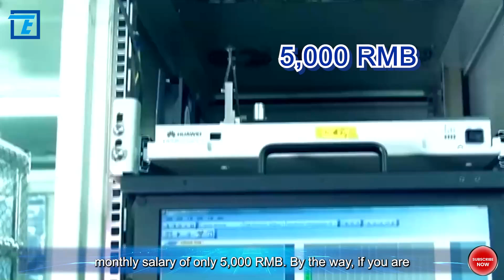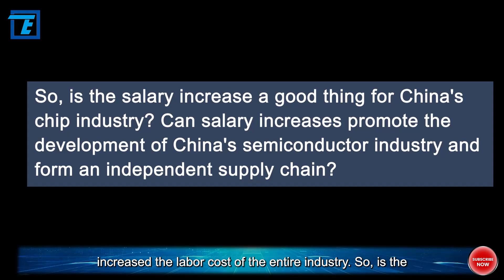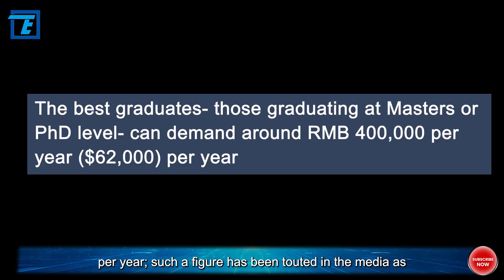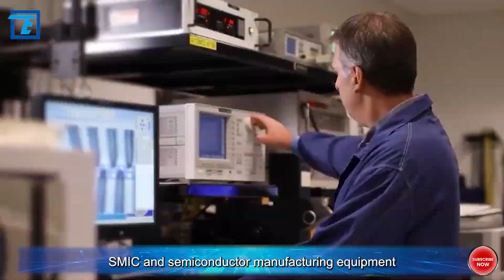Salary increase exceeds 50% in China’s Chip industry, Do you want to work here?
Do you all know which profession currently commands the highest average salary in China? That's right—it's the semiconductor chip engineer. According to data released by a reputable Chinese domestic job recruitment website, chip engineers receive the highest compensation, averaging around 26,000 RMB per month. For those familiar with the situation in China, this is a considerably high salary, considering that some industries have an average monthly salary of only 5,000 RMB. By the way, if you are working in the semiconductor field, would you choose to work in China? Feel free to explain the reasons. Everyone is welcome to discuss in the comments.

A lack of key semiconductor talent and the rising cost of such talent are hot topics in the industry in China right now. In fact, the salary change of an industry reflects the changes and demands of economic development from a certain aspect. The serious shortage of talents in the semiconductor industry has become a common challenge faced by the global industry. With the arrival of the golden decade of the CI industry, the salary of talents has also shown a clear growth trend. In the past few years, the influx of large amounts of capital has led to the rise of China’s domestic semiconductor chip companies, and at the same time, the limited top R&D talents are sought after. Nowadays, "salary increase" seems to be the most direct way for Chinese companies to poach employees. However, "unscrupulous" poaching has undoubtedly increased the labor cost of the entire industry. So, is the salary increase a good thing for China's chip industry? Can salary increases promote the development of China's semiconductor industry and form an independent supply chain? Well, that and more is exactly what we are going to talk about today.